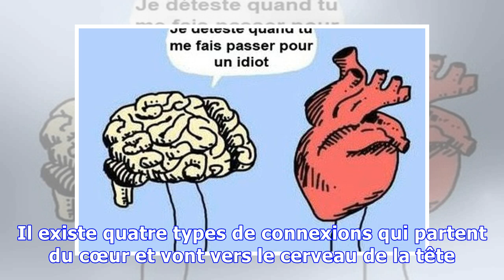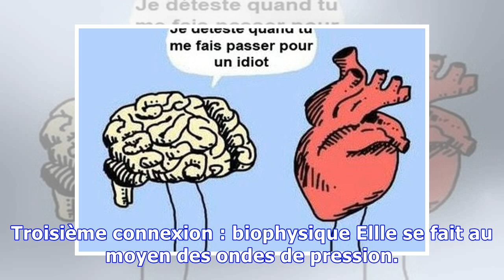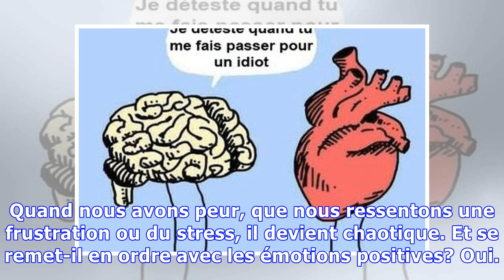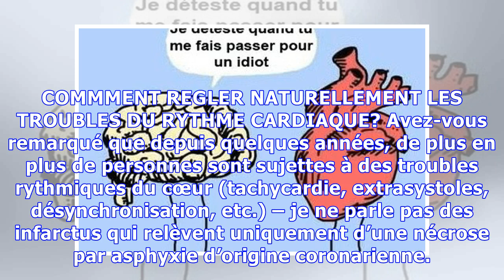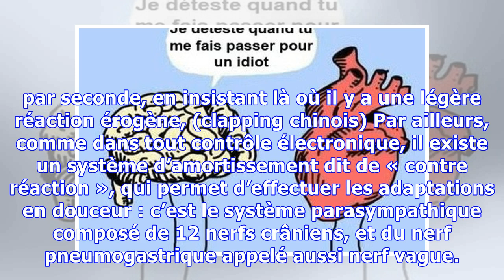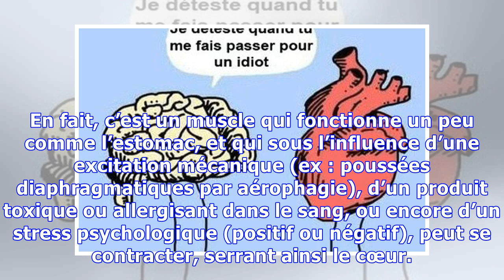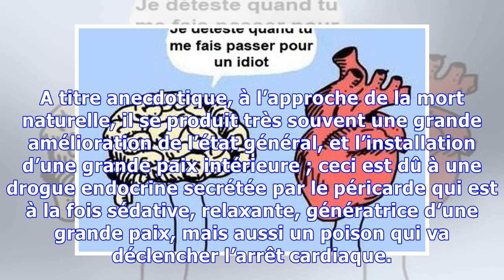Le coeur commande au cerveau mais personne ne vous le dira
On a découvert que le coeur contenait un système nerveux indépendant et bien développé, avec plus de 40.000 neurones et un réseau complexe et dense de neurotransmetteurs, de protéines et de cellules d’appui. Grâce à ces circuits, il semble que le coeur puisse prendre des décisions et passer à l’action indépendamment du cerveau et qu’il puisse apprendre, se souvenir et même percevoir. Il existe qua...